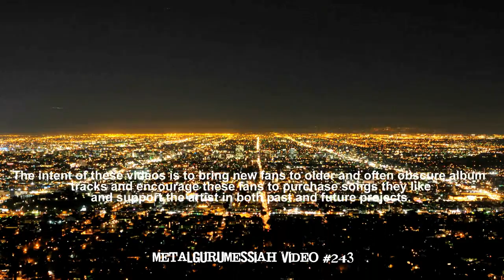Night Moves - Bob Seger (1976) HQ Audio HD Video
"Night Moves" was the title track from Bob Seger's ninth studio album (and his first with the Sliver Bullet Band) released in the fall of 1976. This record was another huge favorite of mine while I was in high school. one of those that I listened to countless times on headphones late at night after everyone else was asleep. i can still see that red strobe light shining on the platter dots at the side of the turntable in the darkness of my room as I drifted of sleep. Thinking now of that Technics turntable that I had for so many years that faithfully spun literally thousands of albums, and gave me equal thousands of hours of enjoyment and amazement...I wonder where it is now? Long forgotten and rusting for decades under the ground. I remember you, old friend! .and thus endeth my lamentation for my old turntable! ;-)

I had planned on (and actually finished) a video for another track from Night Moves, but it's not available for play. Since I knew the title track, strangely enough (usually all tracks from an album are treated equally as far as being allowed to play) would play, and I did plan on eventually getting around to it. I jumped right into it and pushed it out. Some things worked better than others, but it was a relatively pleasant experience to try and actualize the video that always played in my head when I heard this tune. (The "60 Chevy" always appeared to me as a truck...I'm sure many others who grew up in small rural towns can relate. of course realizing now that there wasn't a "backseat"...I wish I'd used a car instead as it would better reflect the lyrics. Of course trucks did have a even better "backseat"! LOL!

From Wiki:
The album was well received by critics and gave Bob Seger nation-wide success. Three singles were released from the album, with two of them making the top 40 on the Billboard Hot 100. The album became Seger's second to become certified gold by the Recording Industry Association of America and was his first to be certified platinum by the same association. It later achieved a certification of sextuple platinum.

Popular music critic Robert Christgau feels that the riffs on Night Moves are classic rock and roll riffs, like those performed by Chuck Berry or the Rolling Stones, and feels that the album is about rock and roll for those who are no longer in their teens, like the song "Rock and Roll Never Forgets". The Rolling Stone review of the album by Kit Rachlis stated that the album is one of the best to come out of 1976-77, that Seger sounds like Rod Stewart and writes lyrics like Bruce Springsteen, and that album is classic rock and roll. The only problem that Rachlis had with the album was the production not being strong enough. A later review of the album by Stephen Thomas Erlewine for Allmusic says that the album was very similar to Beautiful Loser, but Night Moves is harder than Beautiful Loser. Erlewine also feels that the album has a wide range of styles and has not lost any of its influence years later.
End Wiki.

As always HUGE THANKS to everyone who's art made this new art possible. THANK YOU!

[Lyrics]
 was a little too tall
Could've used a few pounds
Tight pants points hardly reknown
She was a black-haired beauty with big dark eyes
And points all her own sitting way up high
Way up firm and high

Out past the cornfields where the woods got heavy
Out in the back seat of my '60 Chevy
Workin' on mysteries without any clues
Workin' on our night moves
Tryin' to make some front page drive-in news
In the summertime
In the sweet summertime

We weren't in love, oh no, far from it
We weren't searchin' for some pie in the sky summit
We were just young and restless and bored
Livin' by the sword
And we'd steal away every chance we could
To the backroom, to the alley or the trusty woods
I used her, she used me
But neither one cared
We were gettin' our share
Tryin' to lose the awkward teenage blues
And it was summertime

And oh the wonder
We felt the lightning
And we waited on the thunder
Waited on the thunder

I awoke last night to the sound of thunder
How far off I sat and wondered
Started humming a song from 1962
Ain't it funny how the night moves
When you just don't seem to have as much to lose
Strange how the night moves
With autumn closing in